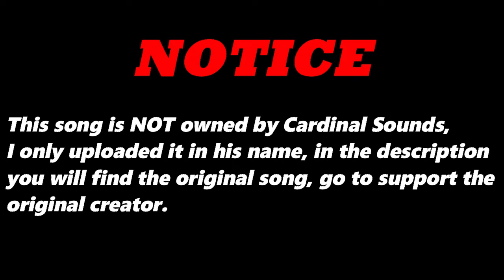Emotions (Original Version) By Jerk Pattie & Ting | Re-Uploaded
⬛ | Information about Cardinal Sounds:
👤 | Find the Original Song Here: ⬎
🎵 Name: True Love
✔️ Creator: Silent Partner
💽 Album: True Love